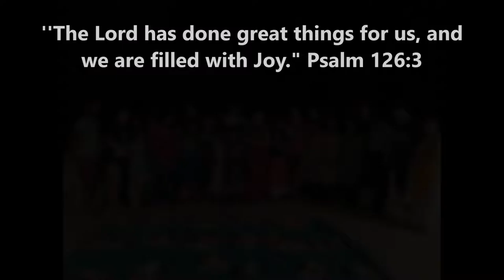Anand India Trip 2016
Southwayside and NCC traveled to Anand India to work with the Jeevan home for girls. We have the most amazing time. Here is 7 minutes of what we experienced at the home.